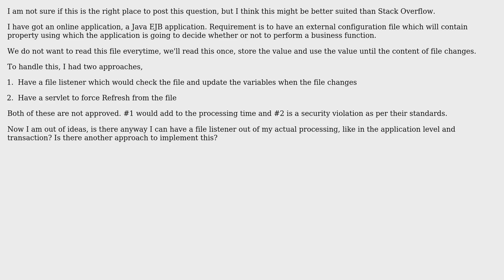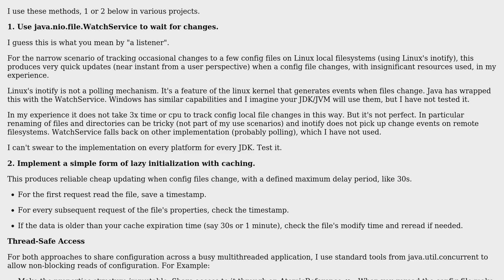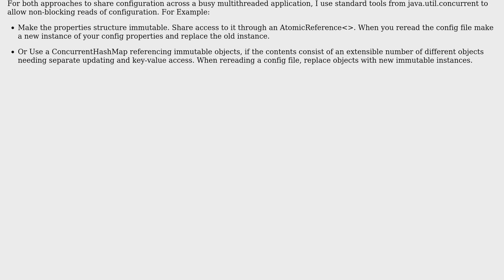Software Engineering: Externalized properties for an Java EJB application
With thanks & praise to God, and with thanks to the many people who have made this project possible! You are responsible for your own actions.